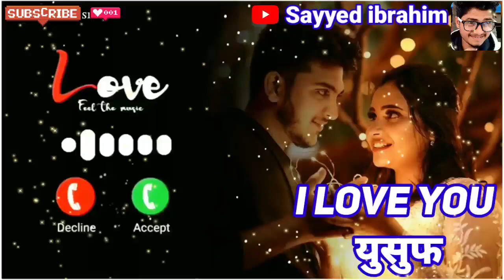i Love You Yusuf Please Pick Up The Phone/Ringtone/Status/name ringtone download/sayyed ibrahim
ram ringtone
Arman ringtone
Akash name ringtone
Asif ringtone
Mr Arman please pickup the phone
Akash ringtone
Riyaz please pickup the phone
Sohel ringtone
Arif ringtone
Muskan ringtone
Rukhsar ringtone
Arman please pickup the phone
Aakash ringtone
Sabina ringtone
Phone ringtone
Subham ringtone
Pick up
Raj please pickup the phone
Sagar ringtone
Rahul please pickup d phone
Rahul ringtone
Ravi ringtone
Deepak ringtone
Shabnam ringtone
Prem ringtone